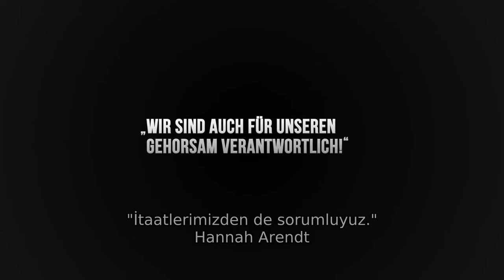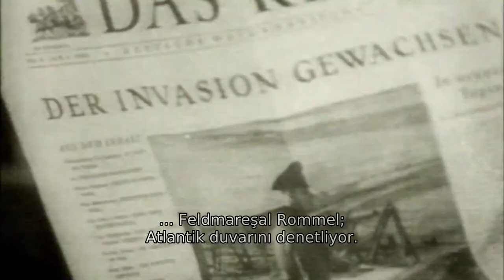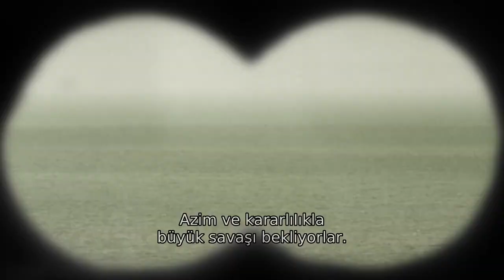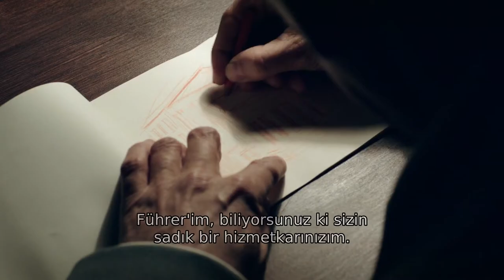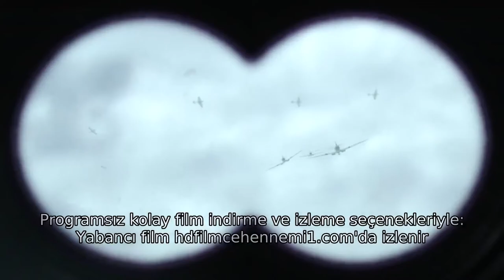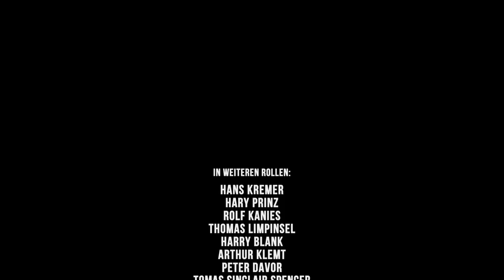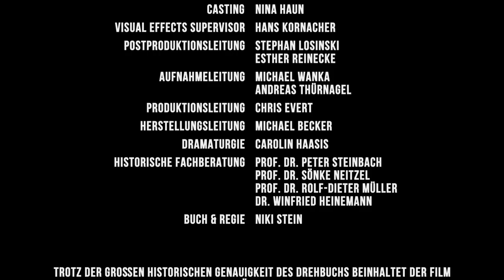Rommel (2012) FULL HD 1080p | Turkish subtitle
Rommel is a 2012 German television film first shown on Das Erste. It is a dramatisation of the last days of German general Erwin Rommel.